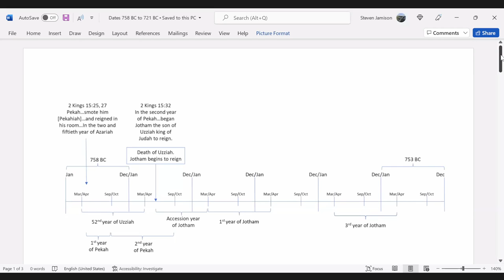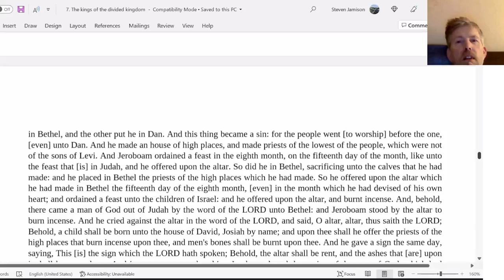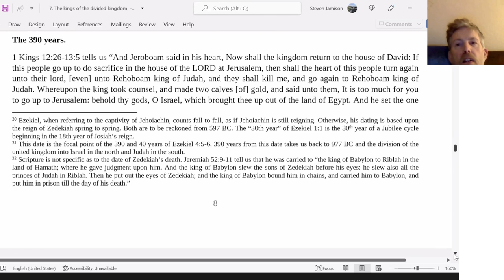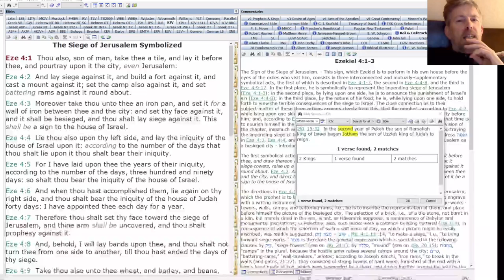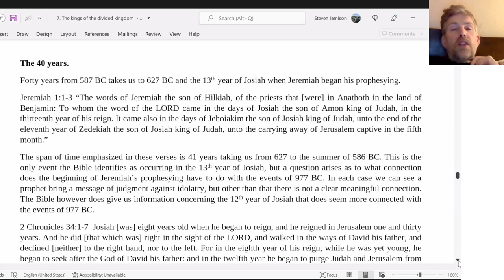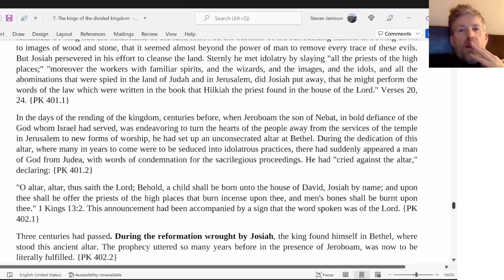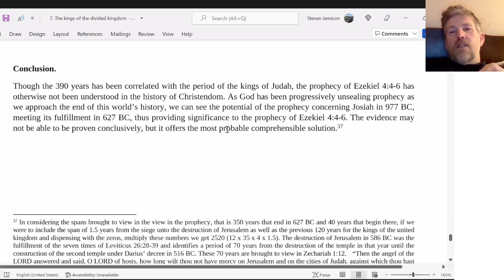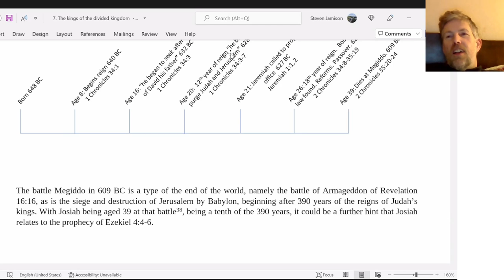2022 03 12 Tabled History - Steven Jamison